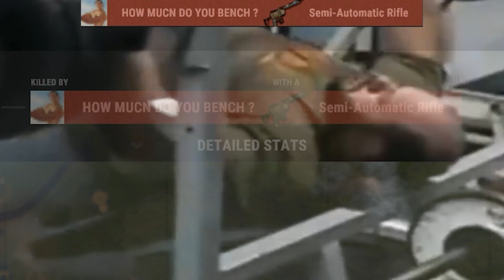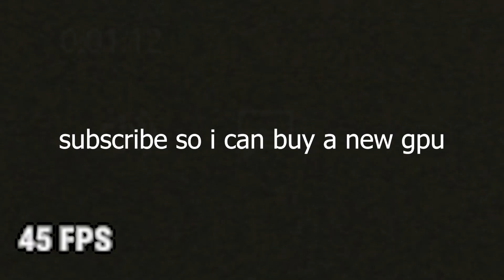Why I avoid playing Rust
This is why I avoid playing rust

Comment for 75 scrap